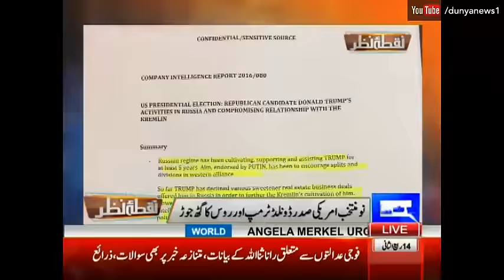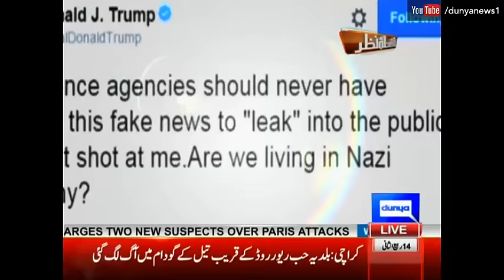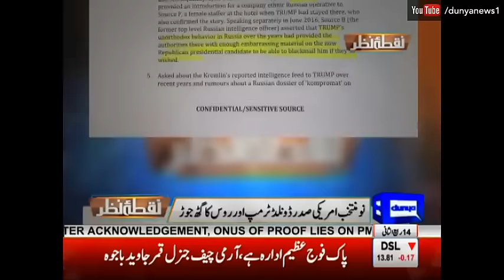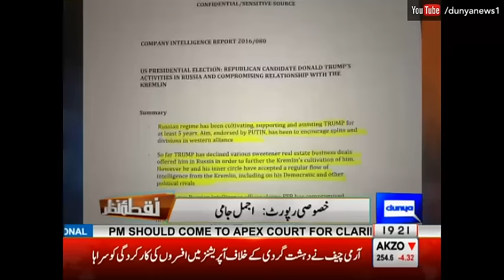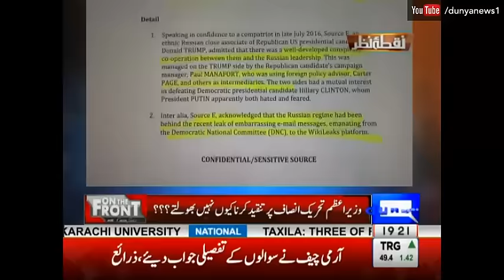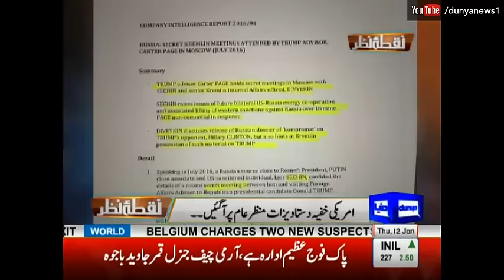Fauj vs Rana Sanaullah - Nuqta e Nazar - 12 January 2017 - Dunya News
Fauj vs Rana Sanaullah - Nuqta e Nazar - 12 January 2017 - Dunya News' Flagship Show